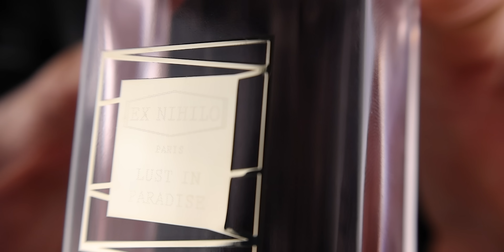10 PRETTY FLORAL PERFUMES I can wholeheartedly recommend from my 600+ perfume collection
FRAGRANCES MENTIONED:
Roja Parfums